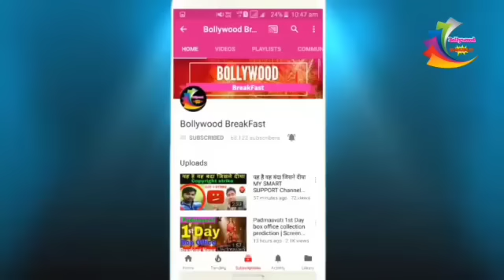Tiger Shroff & Karan Johar Ananya Pandey other Attend punit malhotra's bash। Bollywood latest